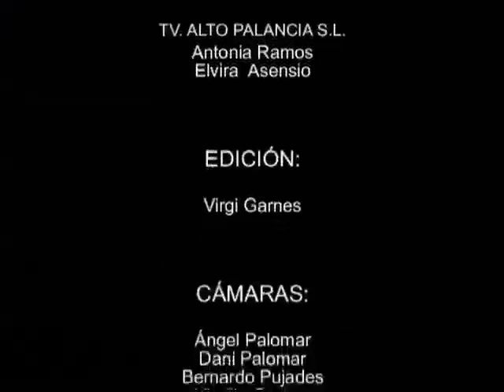TVALTOPALANCIA - ENTRADA DOMINGO, SEGORBE 9- 9- 12